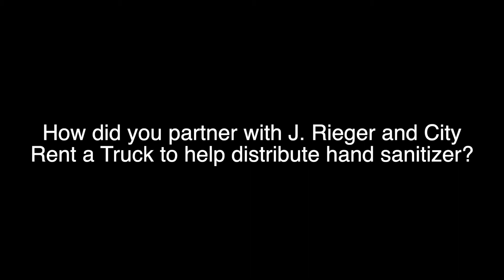Hand Sanitizer Partnership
Matt is the CEO of Swell Spark, which is known most commonly for Blade and Timber and Breakout KC. He recently partnered with J. Reiger, and together they have distributed 10's of thousands of gallons of Hand Santizers to KC. This is there story of how they were able to accomplish this, and how City Rent a Truck was able to help along the way!